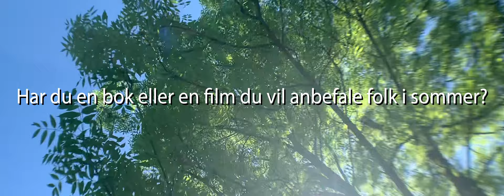Katolsk sommerprat: St. Dominikus kloster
Hør og se fr. Arne Fjeld O.P. og fr. Gérard-Marie Ketterer O.P. i avslappet sommerprat med katolsk.no.